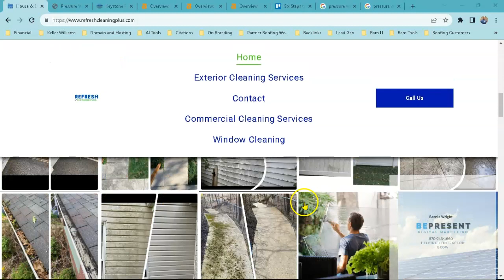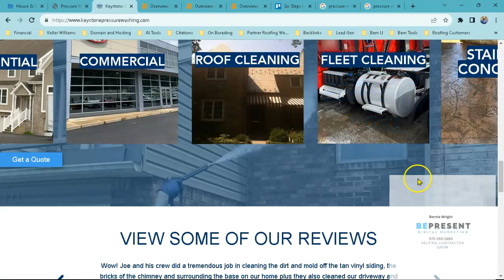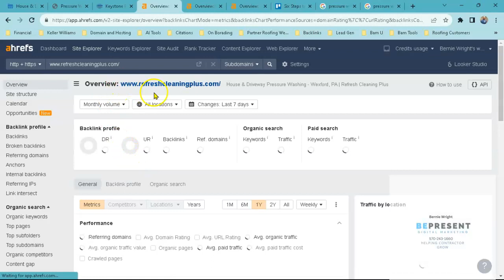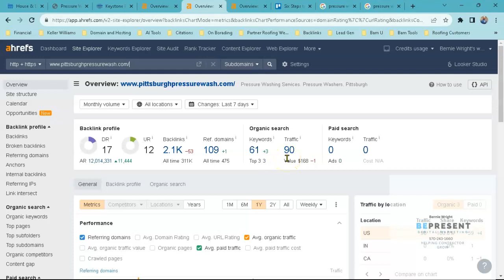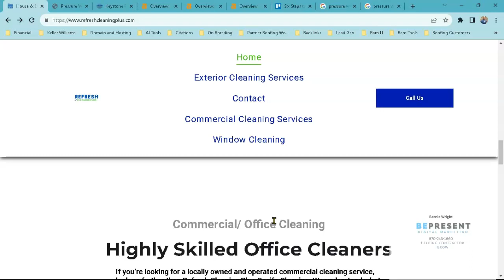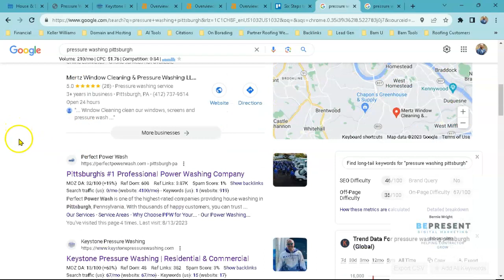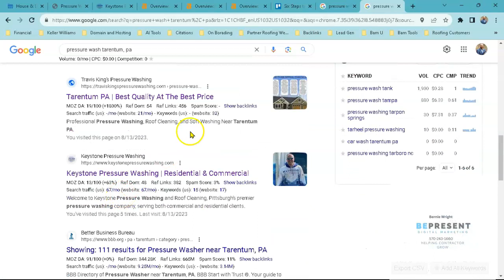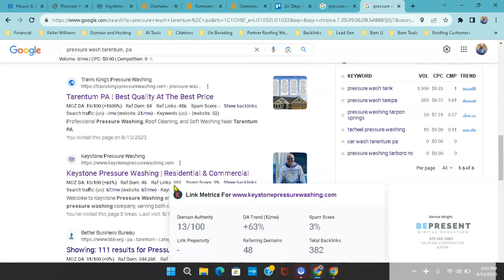REFRESH Cleaning Plus | Pressure Washing Pittsburgh PA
Bernie From BepPresent Digital Marketing Shows ReFresh Cleaning Plus How To Rank #1 For search Term " pressure wash Pittsburgh"